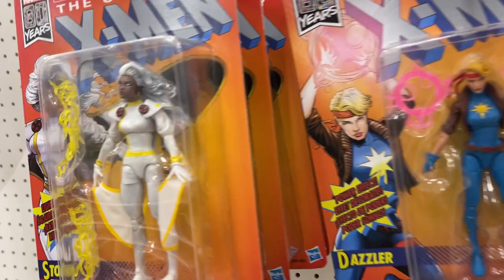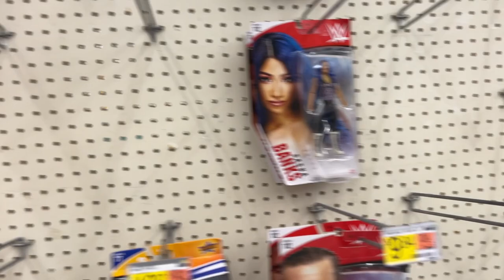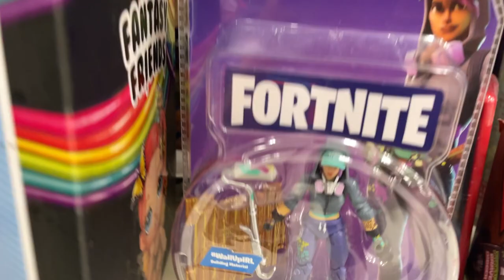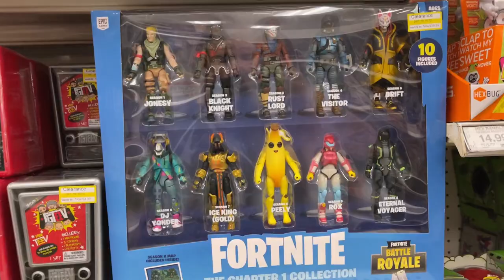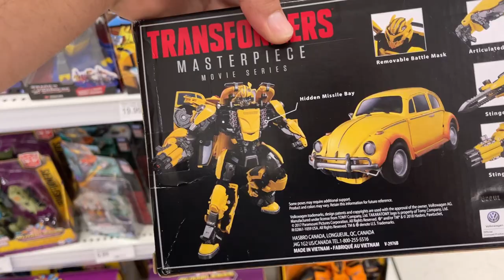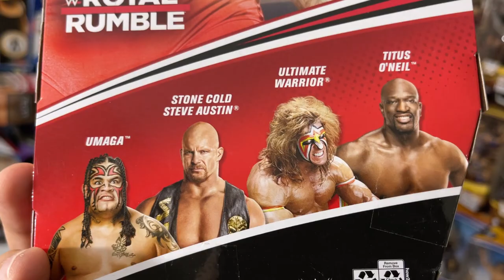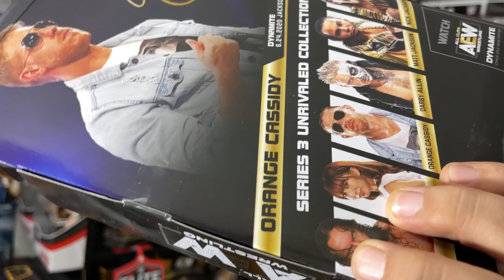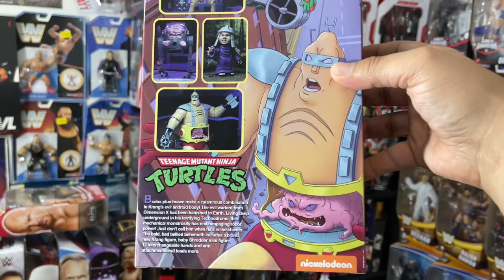Still chasing! AEW WWE TMNT + More Fig Hunt! Pt.2!!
We're still out here chasing these figs!! In this part I find some new Star Wars, WWE and TMNT thangs, I also show off the AEW Wave 3 shipment I got from Ringside! Let's gooooooooo!

Follow your boy on the Gram for live content!